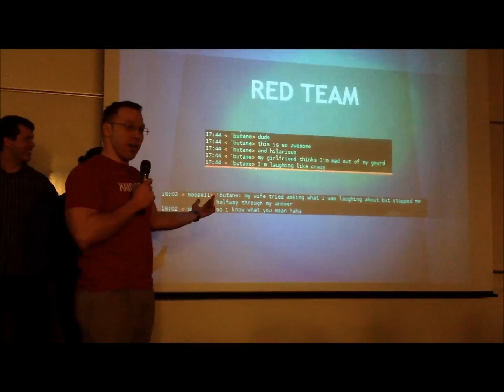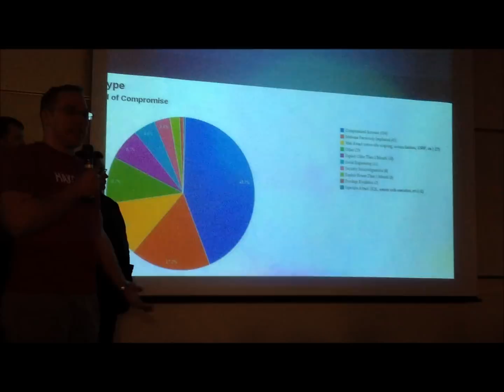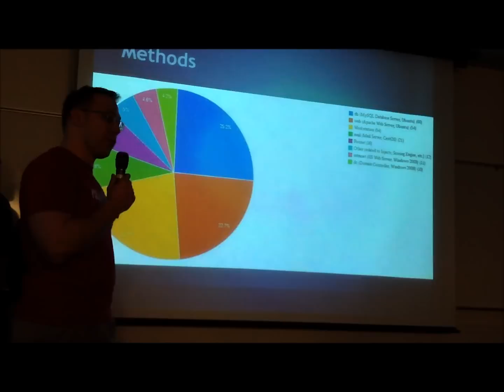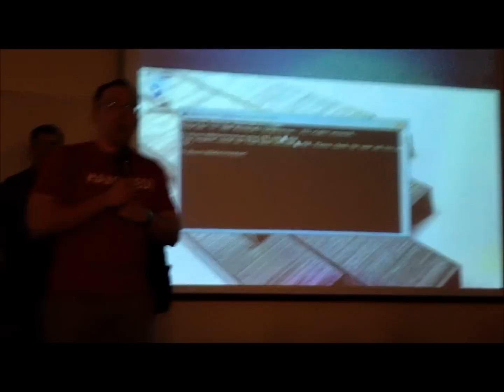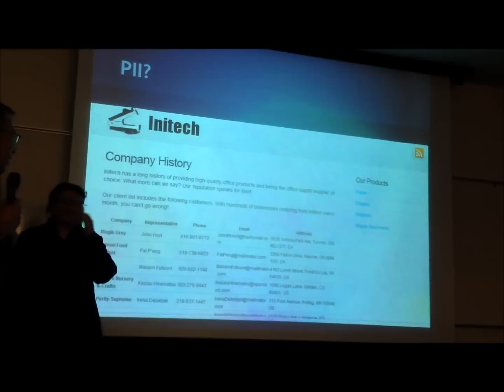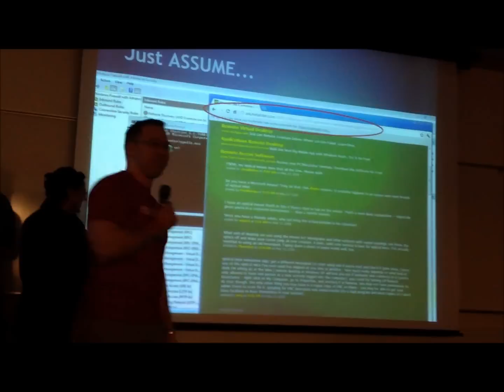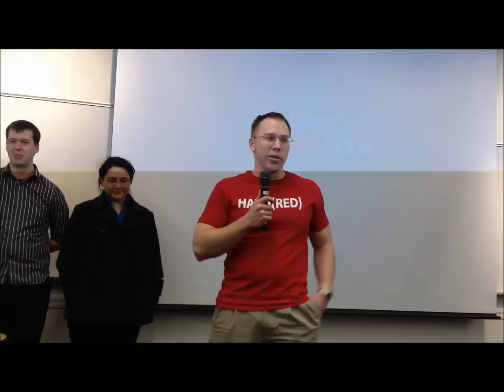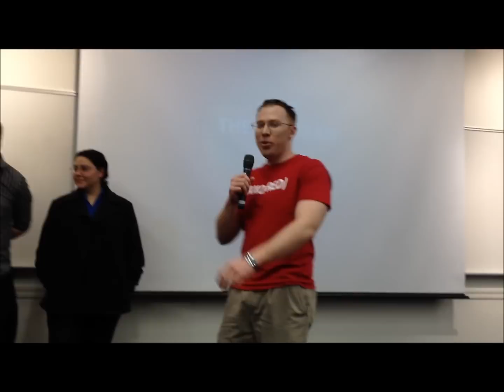PRCCDC 2012 Red Team Debrief